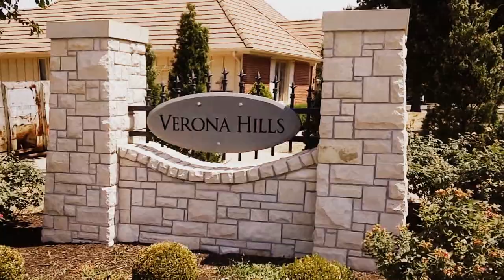Flemish Bond Brick and Limestone by Masonry Art, LLC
Brick and Stone by Josh Link